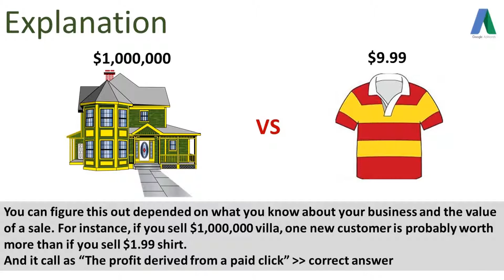An advertiser looking to drive conversions is using manual cost-per-click... - Certifications Hack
Google AdWords Fundamental Exam - 100% Correct Answers

QUESTION: An advertiser looking to drive conversions is using manual cost-per-click (CPC) bidding. Which factor should be most important for this advertiser when deciding keyword bids?

• The profit derived from a paid click
• The bids of the next closest advertiser
• The average profit per conversion
• The Quality Score of the keyword

Certifications Hack

CertificationHack will provide a strong preparation (tips, usual questions. ) and "hacking" way to obtain online certifications.